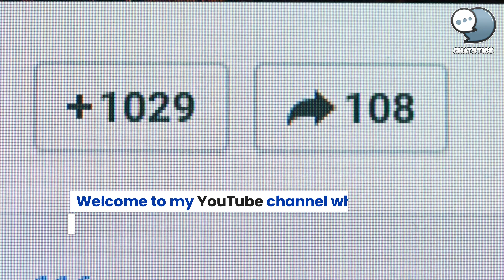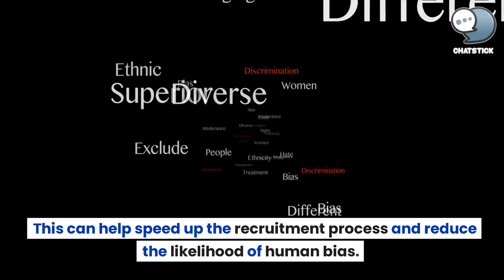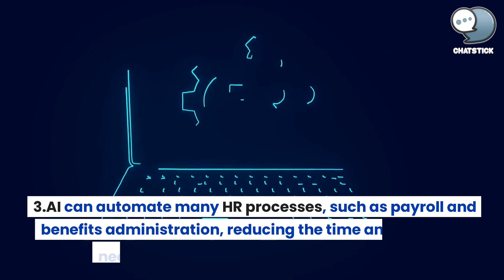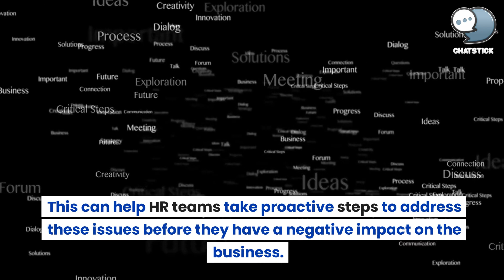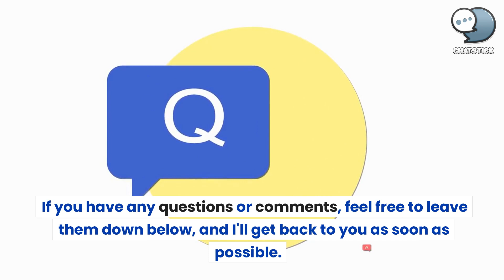The benefits of artificial intelligence for human resources management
Looking to improve your human resources management (HRM) processes? Look no further than artificial intelligence (AI). In this video, we'll explore the many benefits of using AI in HRM, from enhancing the recruitment process to improving employee engagement and more. By using AI to automate routine tasks, identify potential issues before they become problems, and create personalized learning and development plans for employees, HR teams can improve efficiency and drive business growth.